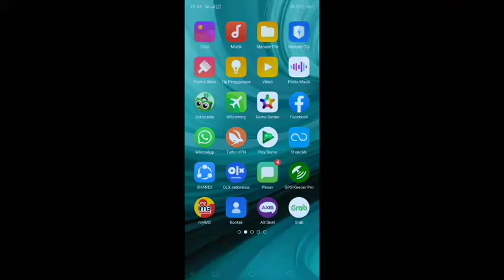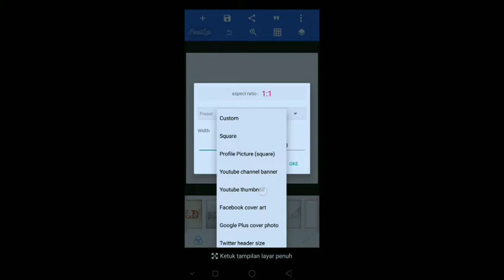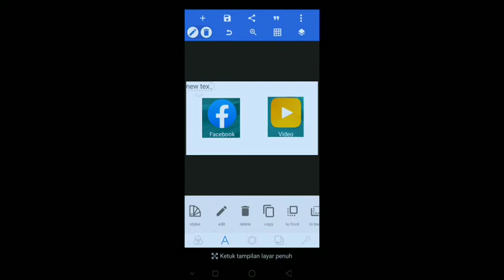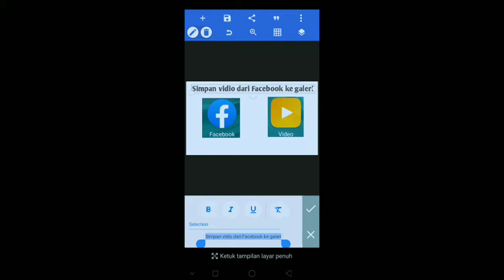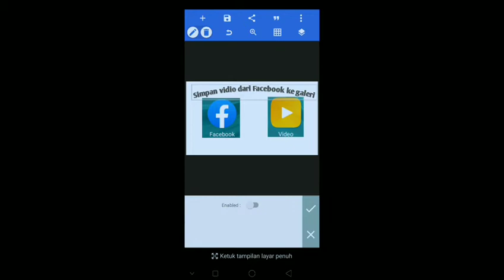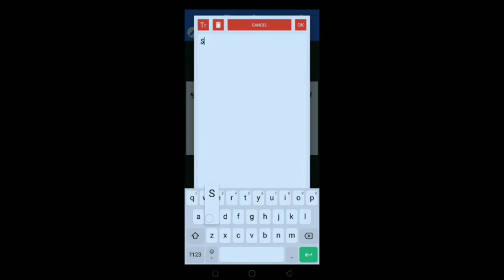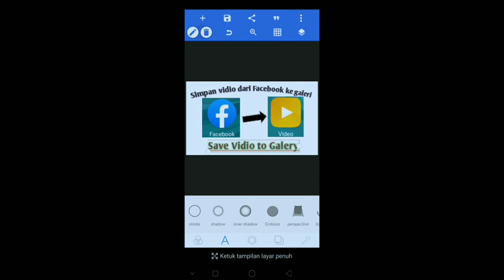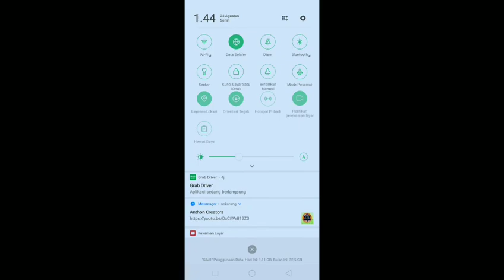Membuat thumbnail seperti ini | thumbnail versi saya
cara membuat thumbnail dan snippet pada halaman utama blog